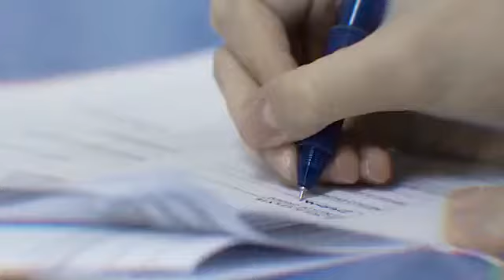Valorização da Dermatologia - Dermatologia Pediátrica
Criança vai ao dermatologista? 👶🏼 SIM! ✅ O dermatologista é o médico especializado em tratar doenças e problemas de pele desde a infância e não há idade para a primeira consulta. Ela pode acontecer desde o primeiro ano de vida e o recomendado é que seja feita anualmente. O cuidado especializado é fundamental para tratar problemas e até prevenir traumas no futuro. O olhar atento de um dermatologista é fundamental para fazer o melhor diagnóstico e indicar o tratamento mais adequado.
👩🏽‍ Quer conhecer os médicos dermatologistas mais especializados? Consulte no site da SBD ou do CFM.